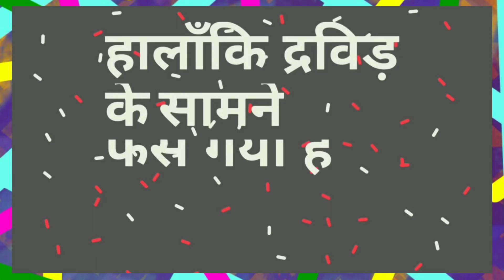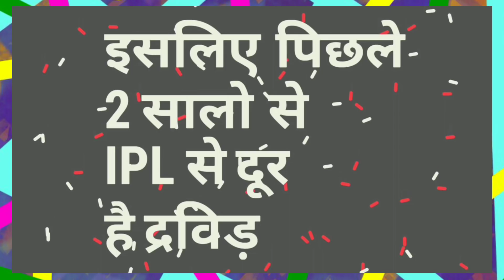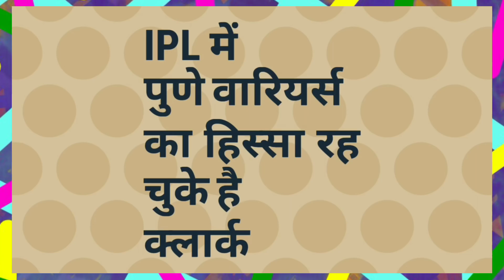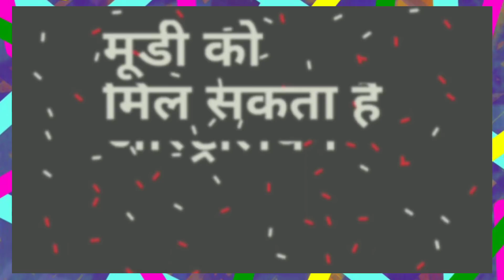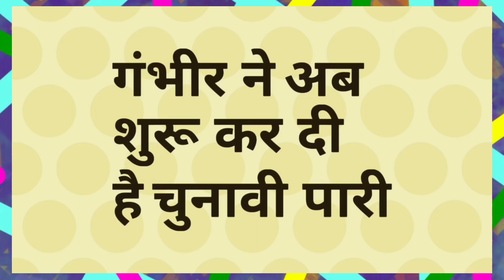IPL 2020 - Inlist 5 Candidate For Mentoring of DC After Ganguly| IPL Auction | MY Cricket Production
Watch the list 5 Candidate going to be the option of Delhi Capitals Mentoring position ahead of IPL 2020 and IPL Auction after resignation of Sourav Ganguly